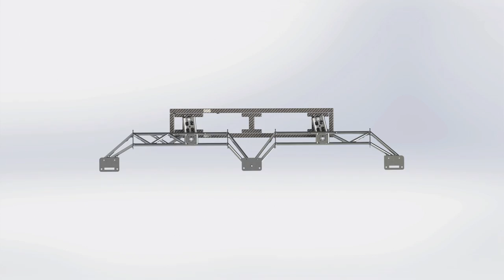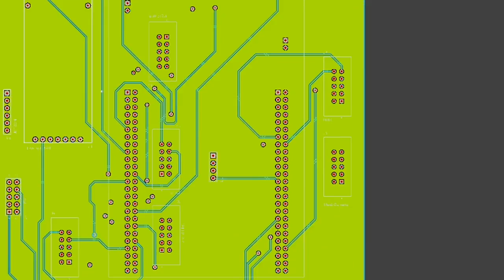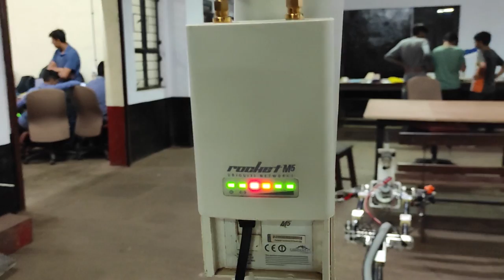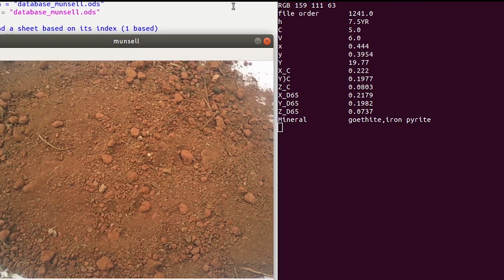Mars Rover Manipal | System Acceptance Review | University Rover Challenge 2020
Mars Rover Manipal proudly presents the System Acceptance Review video for the University Rover Challenge 2020.

Kudos to our friends at @AeroMIT for helping us out with the amazing drone shots!